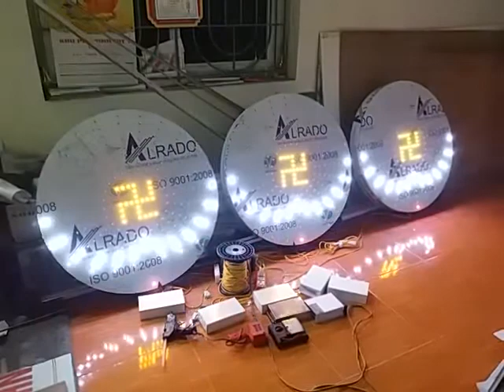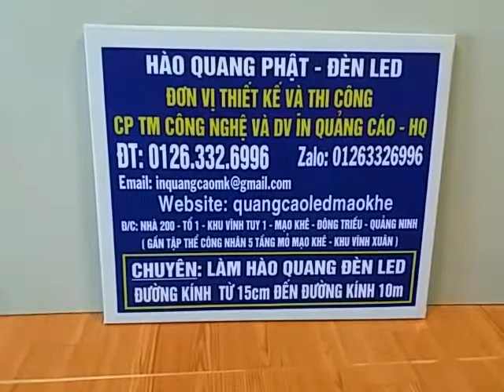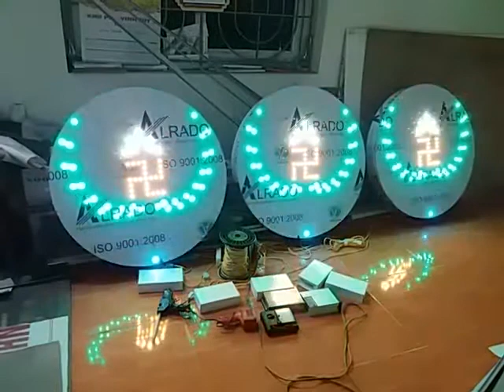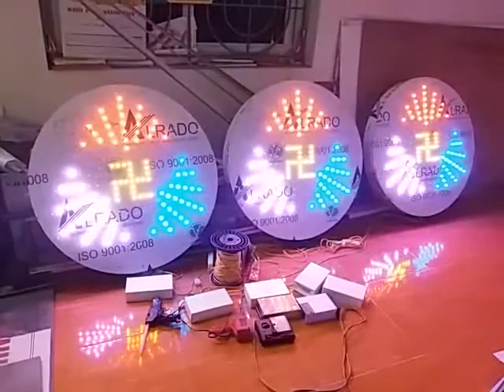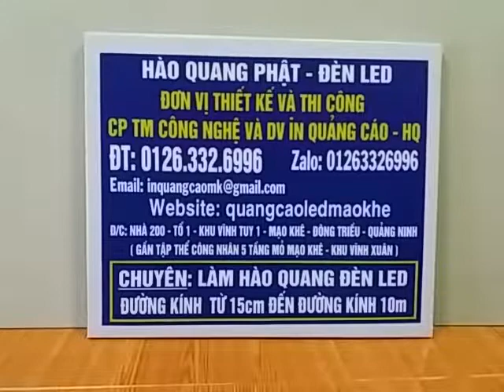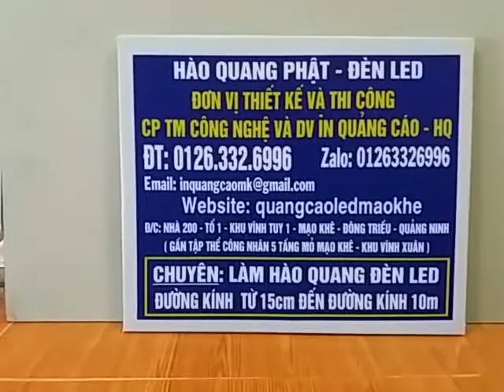Hào quang Phật - Liên hệ: 0763326996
Chuyên: Thiết kế và Thi công Hào quang Phật đèn Led đường kính từ 30cm đến đường kính 10m. Phân phối toàn quốc Việt Nam.
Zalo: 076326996